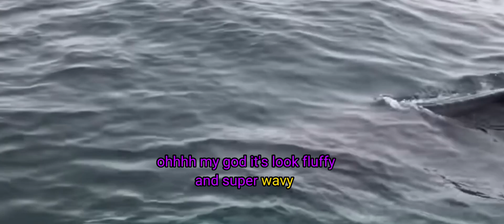How baby whale learn to swim and protect by the mother whale